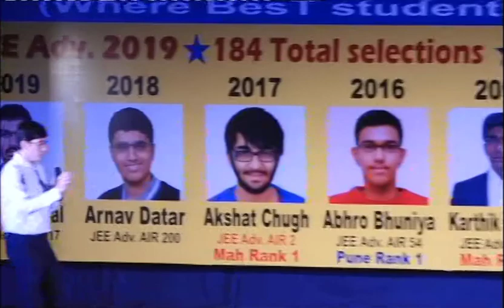Senior BT students Shares a few words at Felicitation ceremony June 22 2019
Bakliwal Tutorials celebrates the JEE advanced results of 2019 with Felicitation ceremony at Ganesh kala Krida Manch on 22nd June 2019.